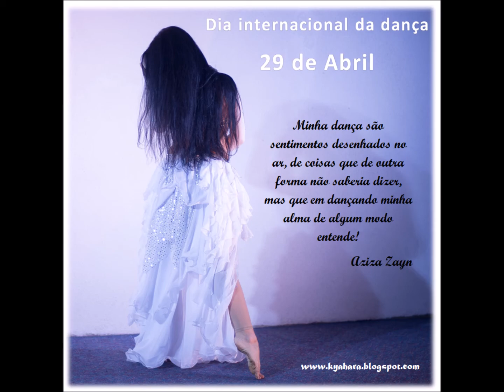Dance Challenge - Dia Internacional da Dança